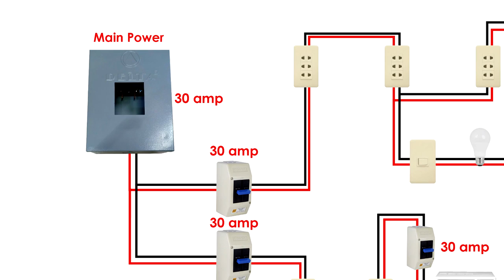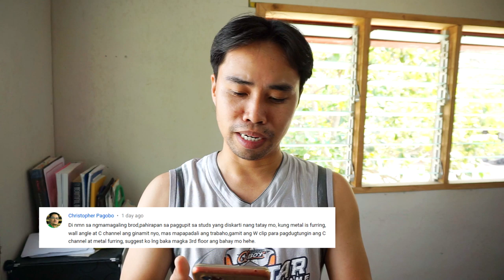Tamang Ilaw para sa Iyong Bahay | Standard Wiring Info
Sa video na ito ay ipinakita ko ang mga ilaw sa aking bahay dahil sa request ni John Carlo Mangonon. Binangit ko din ang mga pricing at kong paano gawin ang Standard Wiring for safety na rin. Sana ay naging informative ito. Enjoy watching.